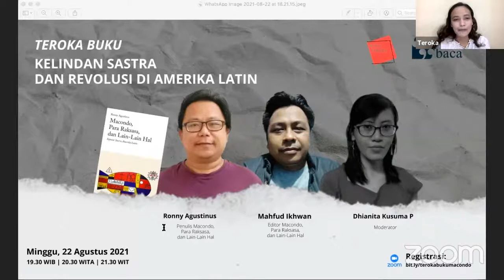KELINDAN SASTRA DAN REVOLUSI DI AMERIKA LATIN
Di Amerika Latin, hubungan sastra dan politik sama sekali tidak bisa dipisahkan. Bahkan, capaian estetika para penulis dari kawasan tersebut, termasuk dari generasi el boom yang fenomenal itu, merupakan respons terhadap berbagai situasi politik yang terjadi di berbagai negara. Demikianlah yang bisa kita baca dalam buku Macondo, Para Raksasa, dan Lain-Lain Hal karya Ronny Agustinus.

Minggu, 22 Agustus 2021
19:30 WIB | 20:30 WITA | 21:30 WIT
Pembicara: Ronny Agustinus dan Mahfud Ikhwan
Moderator: Dhianita Kusuma P.

Dalam sesi Teroka Buku kali ini, Ronny Agustinus selaku penulis dan Mahfud Ikhwan sebagai editor, akan memaparkan berbagai aspek dari buku terbitan Tanda Baca tersebut. Dhianita Kusuma Pertiwi akan berperan mengelola perbincangan kita.